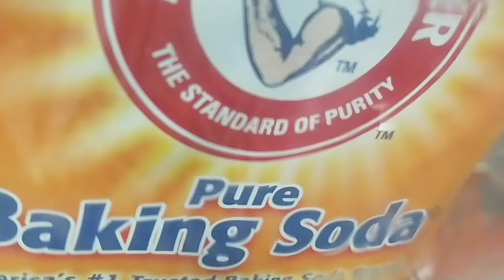Làm Sạch Cặn Vôi Trong Ấm Đun Nước, Trong Vòng 3 Phút, Không Cần Cọ Rửa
Chào các bạn, ấm đun nước rất tiện lợi, tuy nhiên, nếu chất lượng nước không tốt. Sẽ dẫn đến lắng động rất nhiều cặn trong ấm, nếu tích tụ lâu ngày, lớp cặn bẩn này sẽ chai sạn thành cặn vôi, lúc này rất khó loại bỏ. Các bạn đừng lo, hôm nay tôi xin chia sẻ cùng các bạn: cách làm sạch cặn vôi trong ấm đun nước, trong vòng 3 phút mà không cần cọ rửa. Mời các bạn cùng theo dõi và làm theo nhé